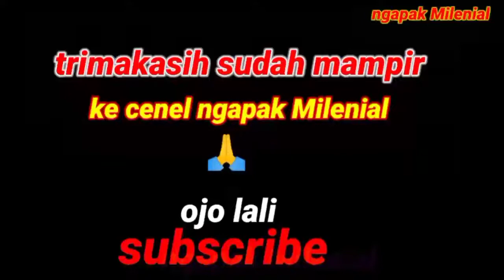keseruan bocil urek urek di sore hari || ciaur